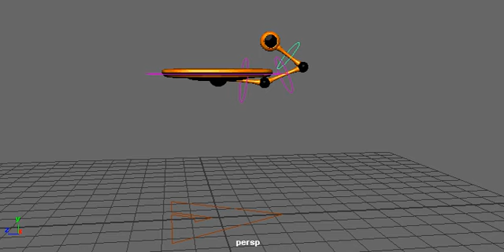Autodesk Maya | Pendulum Animation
Simple animation of a Pendulum created at College.
Here is the blog post which I included this video.